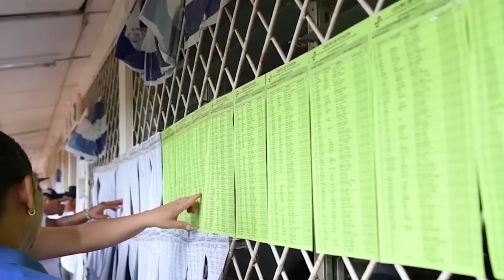Irlanda Jerez: El liderazgo de Mipymes, desobediencia civil, y elecciones adelantadas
Entrevista con Irlanda Jerez, excarcelada política y activista de la protesta cívica en contra del régimen de Daniel Ortega.